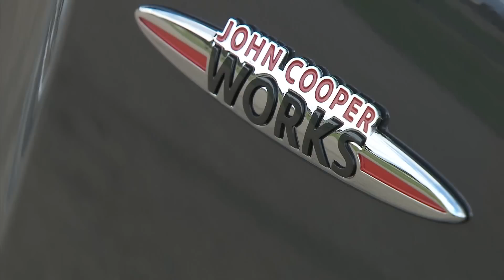MINI John Cooper Works GP in Mallorca (part 3)